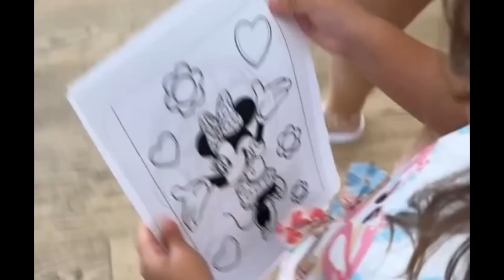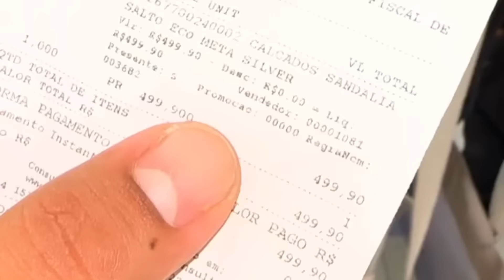CASAMENTO SURPRESA DE KAMYLINHA E MIGUEL 😱 ELES ESTÃO CASADOS AGORA 😱😱